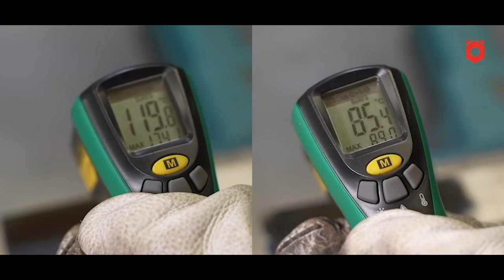Fächerscheibe COOL VISION Zirkon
- Kornart: Zirkonkorund
- Bindung: Kunstharz
- transparente Sicht auf das Werkstück
- optimale Kontrolle durch freie Sicht auf das Werkstück
- gleichmäßiges Schliffbild durch gezieltes Abtragen
- die Aussparungen sorgen für einen kühleren Schliff
- für die Bearbeitung von Stahl und Edelstahl geeignet
- Umfangsgeschwindigkeit: max. 80 m/s
- Fe-, S-, Cl-frei

Art.-Nr. 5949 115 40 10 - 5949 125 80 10